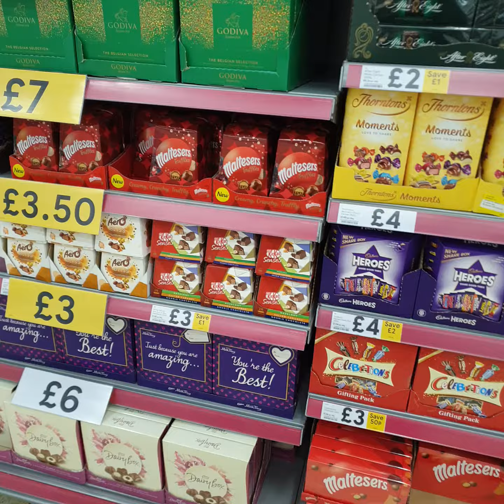Quick Valentine's Tesco Walkthrough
Thankyou for watching Love and hugs x x x